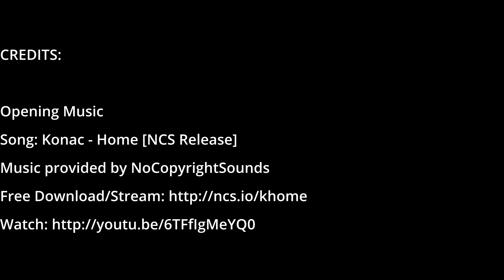I disagree with @NathanBuildsRobots, the Bambu Labs P1P and Creality K1 are good for everyone.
I disagree with @NathanBuildsRobots Video, where he lists his reasons why these printers are ripping people off. I believe the Babu Labs P1P and Creality K1 are industry changers, I explain why in this video

@NathanBuildsRobots does some great content and is a great channel to follow , but i disagree with this video - Nathans video

If you got any value or had a giggle at some of the fun stuff and wanted to help out at all, you can buy me a coffee , all coffee money goes back into making the channel content better.

3D printers I use:
AnyCubic Kobra Max
Anycubic Chiron
Anycubic I3 Mega X
Anycubic Neo
Bambu Labs P1P with AMS
Creality K1 Max
Creality Ender5 plus
Creality CR10 V3
Creality CR6SE
Creality Ender3 v2
Creality Ender3
Sovol SV06
Sovol SV04

Equipment use to create Videos:
Backmagic ATEM Mini PRo
BK50 HD Document scanner
Davinci Resolve video editing software (free version)
DJI Osmo Pocket
DJI Mic
Glide Gate TMP100 Teleprompter
Logitech Streamcam
Logitech C920
Nikon D800
Nikon D300
OBS studio Video software
Samsung Galaxy S21
Selens 65w LED studio video light